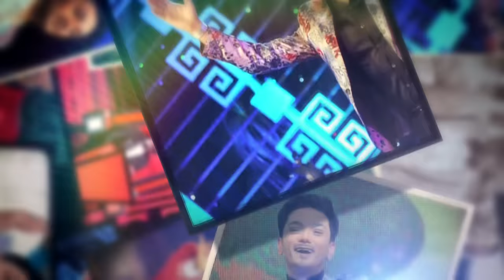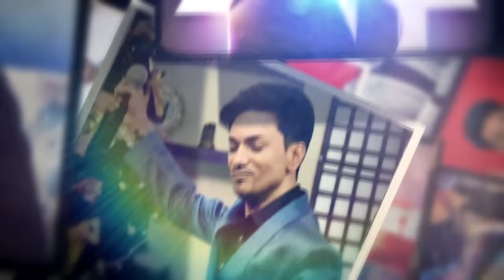Faiq Ağayev – Uşaq Kimi (Rəsmi Audio) | 2016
Faiq Ağayevin "Uşaq kimi" mahnısı artıq onlayndır.

Musiqi:                             Rabil Səfərli
Söz:                                  Rauf Sübhi
Miksinq və masterinq:  Givi Usenashvili

Sözlər:

[Bənd 1]
Sən yaşam həvəsimsən
İnan ki, dünyada
Bir ömür bəsimsən
Mən sənin həyatında
Hansı roldayam?
Sən mənim nəfəsimsən
Biz - dünənin yadları
Sevgi tarixində -
Bu günün doğması
Biz səninlə - ayrı can, ayrı bədəndə
Bir ürəyin vurması

[Nəqərat]
Hər deyilən sözlə oynasaq
Uşaq kimi
Onda bizdə bir şey alınmaz
Biz alovuq, buzla oynasaq
Uşaq kimi
Dualarımız qəbul olunmaz

Uşaq kimi
Uşaq kimi
Dualarımız qəbul olunmaz

[Bənd 2]
Sən ölməz xəyalımsan
Sevərəm mən səni, yenidən doğulsam
Mən sənin həyatında filmlər kimi
Sən - həyat nağılımsan
Biz - dünənin yadları
Sevgi tarixində -
Bu günün doğması
Bir ürəyin vurması

[Nəqərat]
Uşaq kimi
Uşaq kimi
Dualarımız qəbul olunmaz

Uşaq kimi
Uşaq kimi
Dualarımız qəbul olunmaz

Biz - dünənin yadları
Sevgi tarixində -
Bu günün doğması
Bir ürəyin vurması

Faiq Ağayevin ifa etdiyi "Uşaq Kimi" mahnısının rəsmi audiosu. Bu videonun bütün hüquqları "Faiq Ağayev" tərəfindən qorunur.